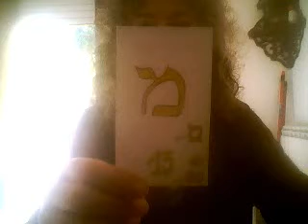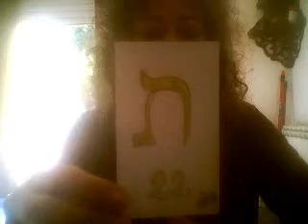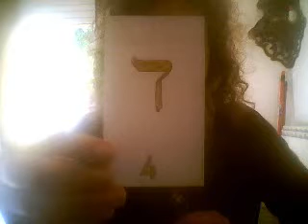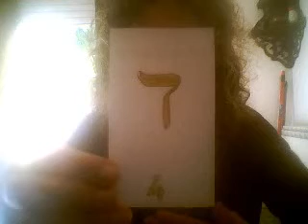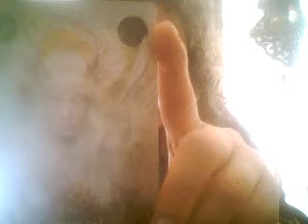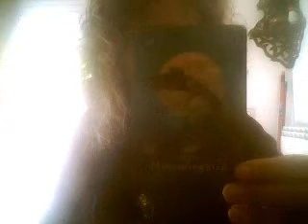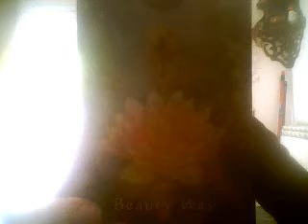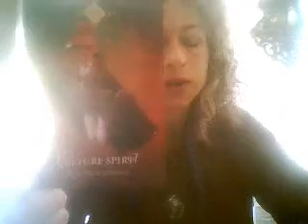Unione dei mondi pt1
Sequenze numeriche dei livelli
10, Ruota della Fortuna  (1, Il Mago)
13, Arcano senza Nome  (4, l'Imperatore)
15, Il Diavolo (6, Gli innamorati)
9, L'eremita
Frequenza totale 20
Arcano Ventesimo
"E' il giudizio, il momento della verità in cui ciò che è materiale viene separato da ciò che è spirituale. Tutto, nella carta, fa pensare alla vittoria dello spirito sulla materia, annunciata con lo squillo della tromba. Attraverso la sintesi dei contrari, il maschio e la femmina, il fisso e il mutevole, rispettivamente simboleggiati dall'uomo e dalla donna, fuoriuscenti dalla tomba, nasce l'essere spirituale trasmutato: il bambino alchemico in mezzo a loro, cui entrambi guardano assorti in preghiera.
E' il significatore dell'inatteso dell'imprevisto che, come il giudizio divino, si annuncia rapido ed improvviso. Si tratterà, naturalmente, di piacevoli sorprese e di eventi positivi, favorevoli alla domanda, soprattutto quando la carta compare diritta od accompagnata da arcani benevoli. Un successo, una vittoria, una conquista, oppure un completo rinnovametno dopo una crisi, insomma una svolta decisiva nella vita si profila all'orizzonte in relazione all'amore, al lavoro, al denaro. Cause giudiziarie e conflitti personali saranno brillantemente risolti, le situazioni equivoche ed i dubbi chiariti, gli ostacoli e i problemi superati grazie a un'idea improvvisa e geniale, nonchè alla protezione del destino. In analogia con lo squillo di tromba e con il simbolismo dell'angelo messaggero, il Giudizio implica spesso una notizia inaspettata, quasi certamente giunta attraverso i più moderni mezzi di comunicazione, simbolicamente collocati sotto la giurisdizione del pianeta Urano, cui la carta si riconnette: una lettera, una telefonata, un fax, una comunicazione via radio. Il giudizio delle carte è sempre favorevole alla domanda. Indica un cambiamento con evoluzione, anche in rapporto all’attività affettiva il cambiamento non è mai quantitativo ma qualitativo. Notizie ed eventi inattesi, che si manifestano a prescindere dalla volontà cosciente del soggetto. Risalgono alla luce progetti creduti ormai sepolti. Cambiamento molto positivo da una situazione di dipendenza ad una indipendente. Trasformazione a tutti i livelli ed ampliamento di visuale. Entusiasmo, rinascita, miglioramento, crescita. Ispirazione artistica. Ispirazione spirituale. Profetismo, senso mistico.
Sul piano affettivo significa un nuovo amore, un colpo di fulmine, una svolta decisiva nel rapporto o una sua trasformazione, un cambiamento inatteso di partner. Partenza o ritorno improvviso di una persona cara, reincontri, amicizie fraterne.
Mutamento definitivo di posizione professionale, promozione, svolta negli studi e nel lavoro. Talento artistico e letterario da mettere a frutto, riscoperta di antichi progetti ritenuti sepolti. Professioni e studi connessi con l'elettricità, l'elettronica, lo spettacolo, la moda, le telecomunicazioni, l'informatica, la cibernetica. Tutto ciò che è nuovo o insolito: l'astrologia, la parapsicologia, la radiologia, la meteorologia, la chirurgia con il laser, gli esperimenti nucleari o spaziali, gli aerei, i veicoli a motore, gli esplosivi.
LA PIETRA che si abbina a questa carta è il Quarzo rosa.
IL GIUDIZIO è solitamente veloce (da una a tre settimane), ma il suo tempo di espressione può essere sia molto veloce che molto lento.